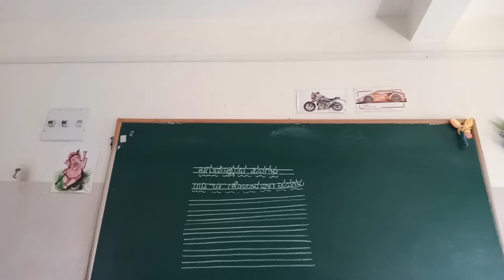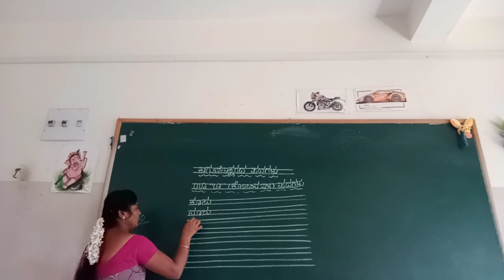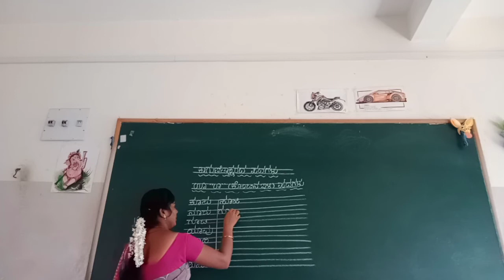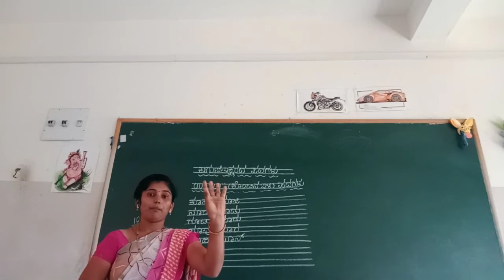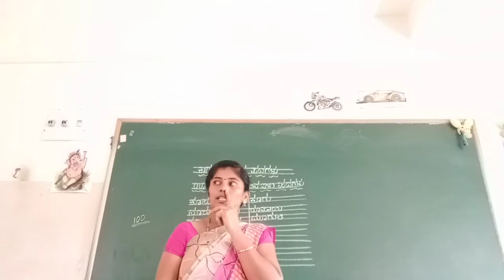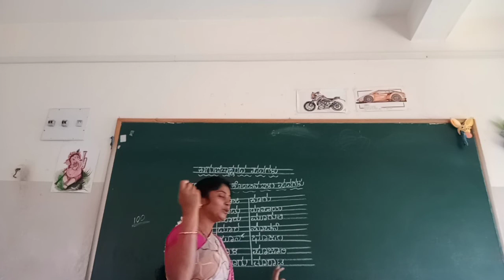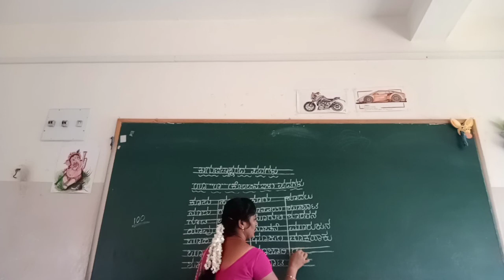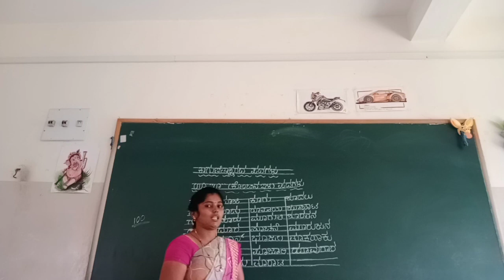UKG Kannada Kagunithada Uoo Kombinili Padagalu Class by Mamatha